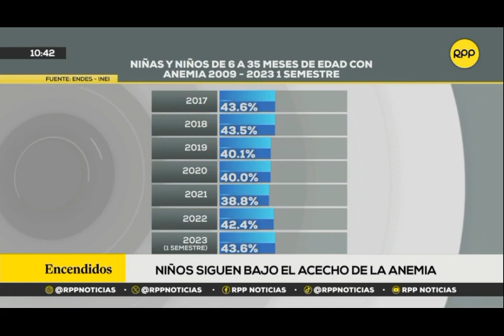Niños siguen bajo el acecho de la anemia. Lic. Jessica Huamán.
La anemia es un problema de salud pública en nuestro país, como se refleja en la última Encuesta Nacional de Demografía y Salud (Endes) de 2023, donde se registró un aumento en la cifra de anemia en menores de tres años durante el primer semestre del año. ¿A qué se debe este incremento? Lo analizan expertos en el siguiente informe.

La licenciada Jessica Huamán, decana del Colegio de Nutricionistas de Lima, advierte que este aumento supone una preocupante expectativa del porcentaje total de anemia infantil que alcanzaremos al término de este año.